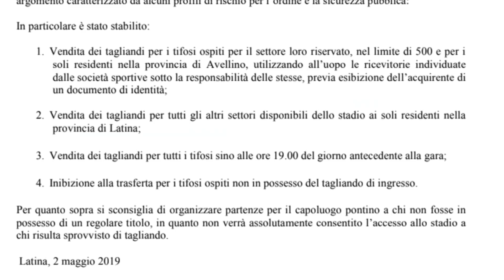Latina- Avellino, occhio alla logistica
Le disposizioni delle due Questure ribadiscono il concetto: non partite sprovvisti di biglietti